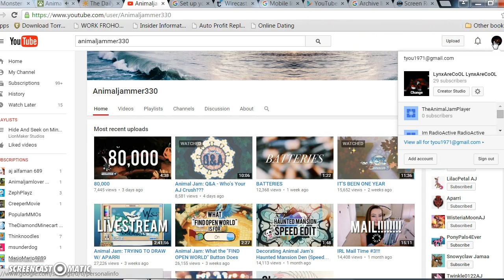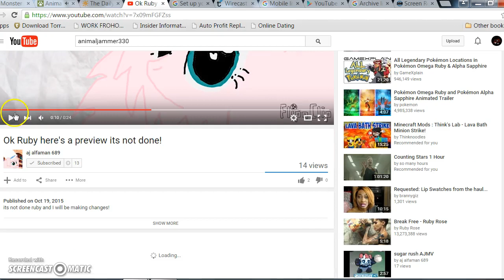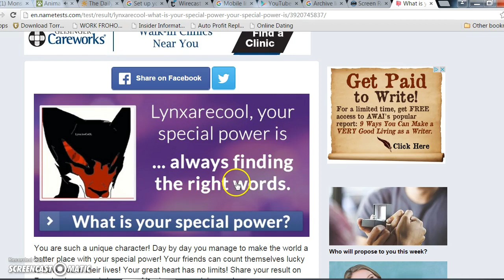i need to get a recording sign..................